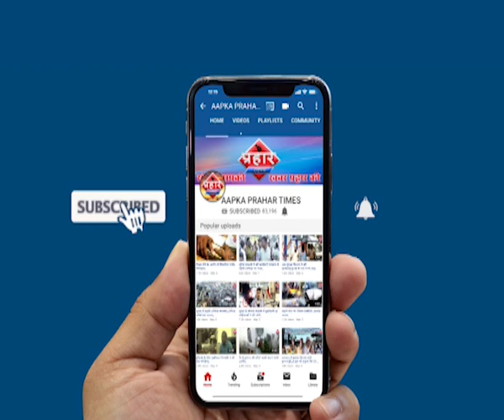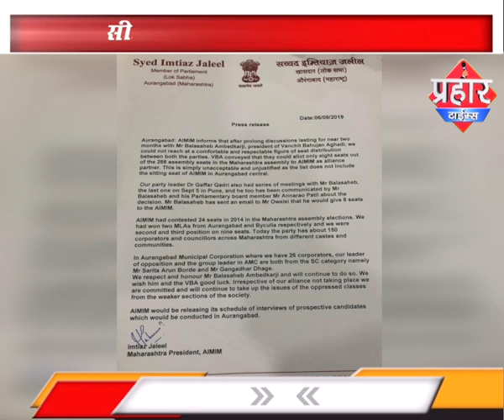MIM वंचित का टूट गया गठबंधन, अलग लड़ेंगे चुनाव । islamuddin khan| Prahar Times -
MIM वंचित का टूट गया गठबंधन, अलग लड़ेंगे चुनाव । islamuddin khan,
एमआईएम और वंचित का टूट गया गठबंधन

वंचित सिर्फ एमआईएम को आठ सीट दे रही थी

सीट बंटवारे को लेकर टूटा गठबंधन,

prahar times